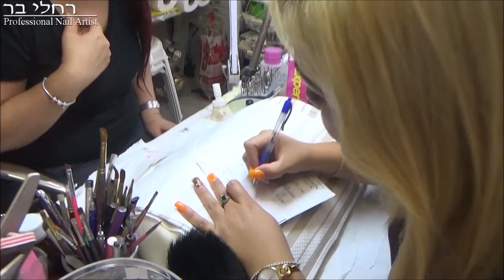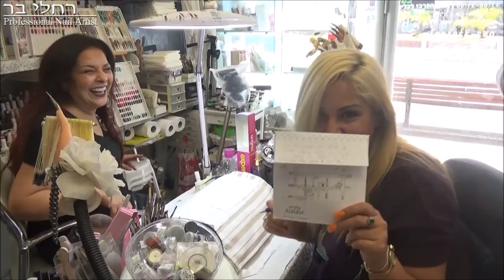עכשיו ! עכשיו אני רוצה שתעשי לי ציפורניים!!! עכשיו !!!